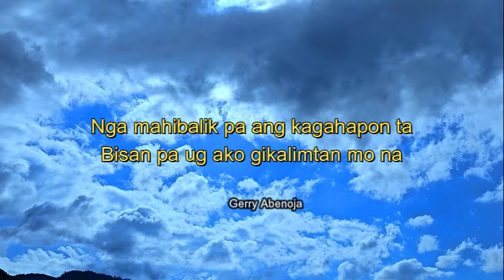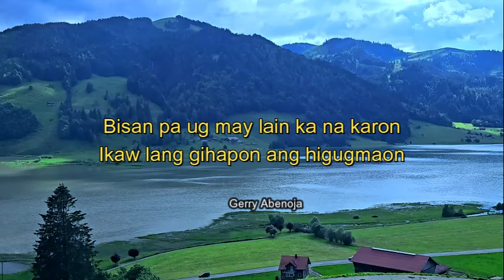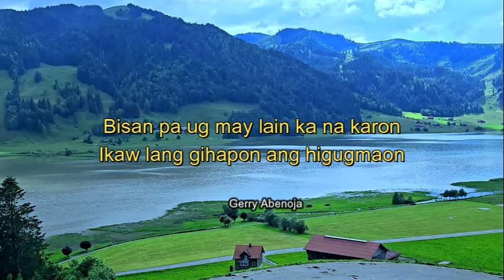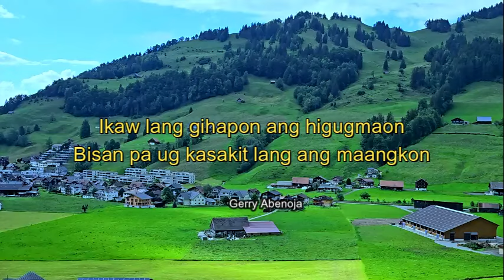MARIELLE MONTELLANO Heartfelt Visayan Love Song: BISAN PA (even Until Now)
BISAN PA
By : Marielle Montellano